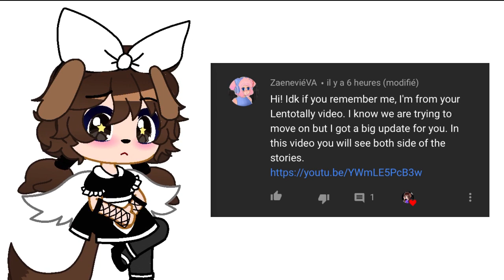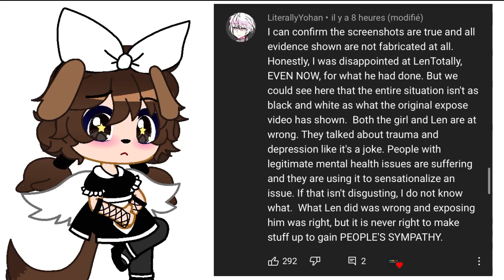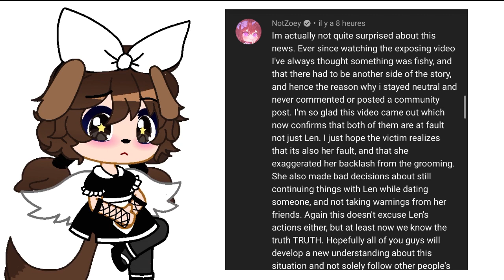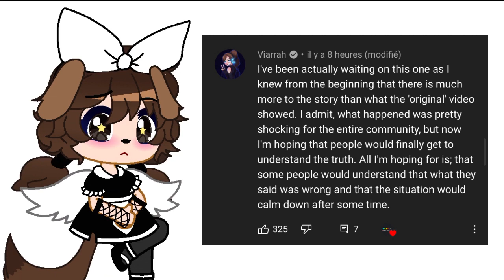Gachatubers react to new revelations concerning LenTotally’s situation (TW: P3do, Gr00ming and more)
If you are sensitive or triggered by the following, please do not watch:
• Pedophilia
• Grooming
• Manipulation
• Implicit sexual references